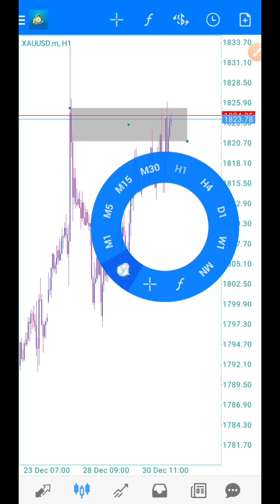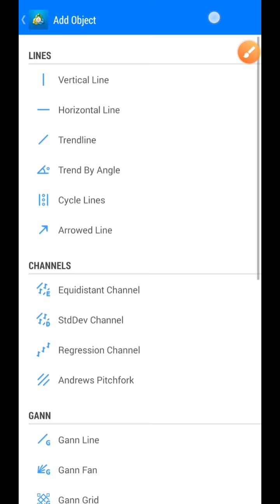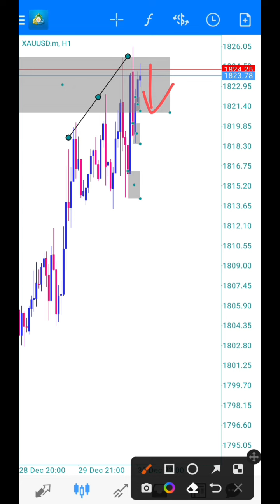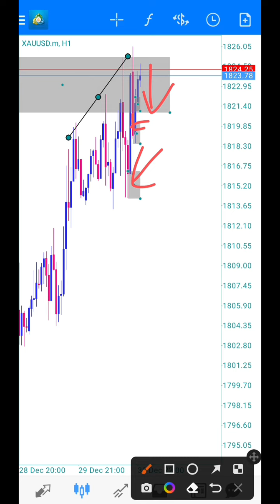Analisa GOLD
PERHATIAN!!